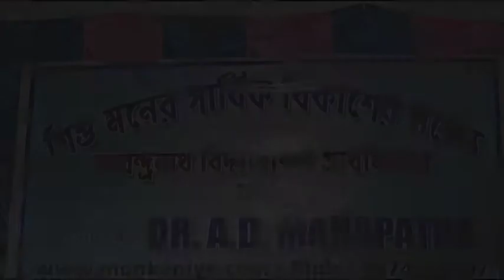Parenting skills Bengali In Kolkata by Dr. Ad Mahapatra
Welcome
Dr. Ad Mahapatra is a top therapist in Kolkata. He is a well-known psychologist for his specialize in mental counseling treatment without drugs. The human mind is the ultimate complex. The flow of the mind is difficult to understand and difficult to treat. Thoughts, emotions, memories, perceptions, dreams, sensations, etc., can be considered by the eyes, but their existence makes us alive. He provides you with a platform to express your unflinching emotions in a safe, confidential and compassionate environment.
Theories of psychology are based on observations of human performance. He is a renowned psychologist with over 17 years of experience in his clinic center - ‘Mon Ke Niye’.